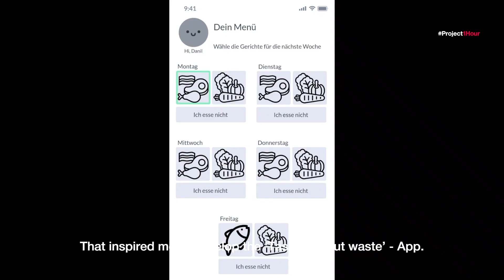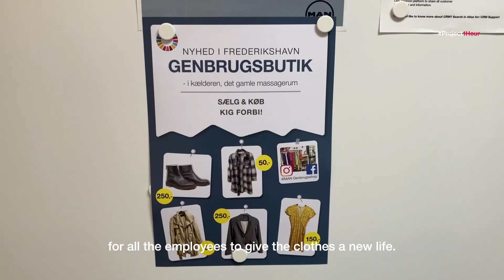Moving big things to zero - small things matter too!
Our technologies help to reduce or even completely eliminate CO2emissions from key industries in the global economy.
But that’s only part of the story.
On a personal level, MAN ES employees are working around the globe with enormous passion on large and small initiatives to save energy, protect the environment, and conserve resources.
By joining forces and working together, we make an even bigger impact!
We hope you are inspired by their stories about small things that play a role in MovingBigThingsToZero.